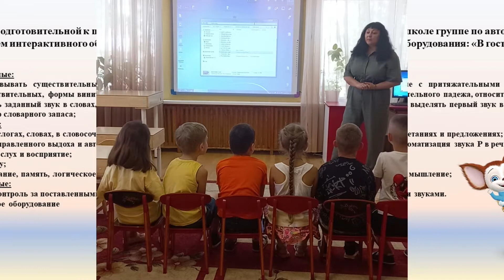Конкурс "Учитель-дефектолог России"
Учитель-логопед МДОУ №25 Орехово-Зуевского г.о.